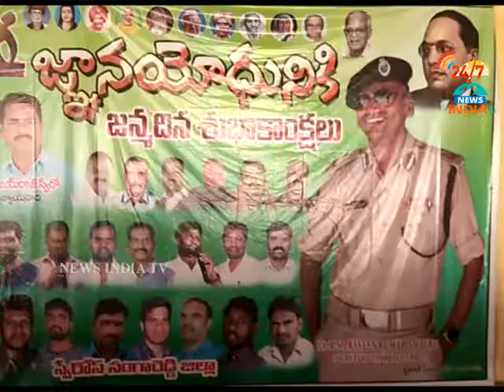RS Praveenkumar Birthday Celebrations_Sangareddy_INDIA TV Telugu